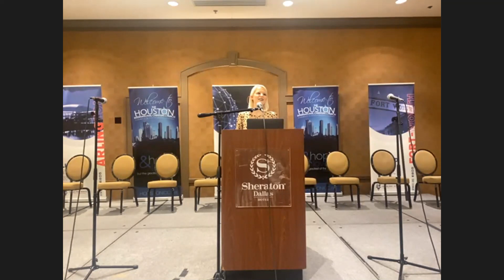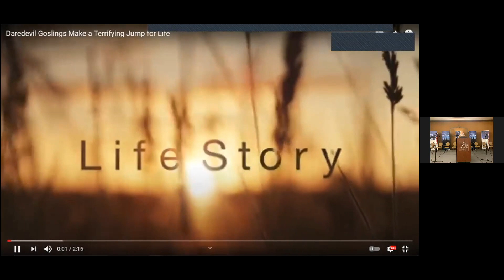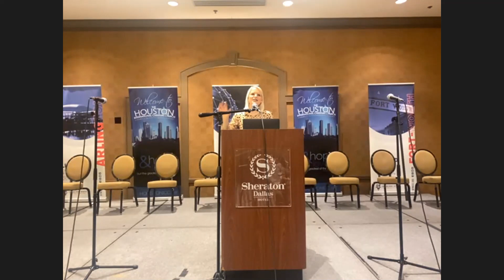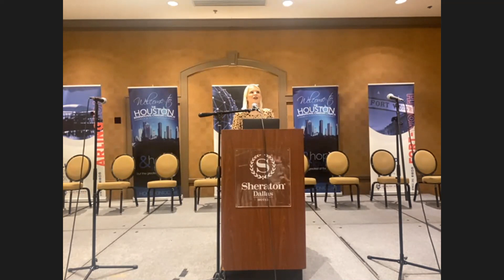Women's Session | SERMONETTES | Sarah Dimitry | 01-16-21